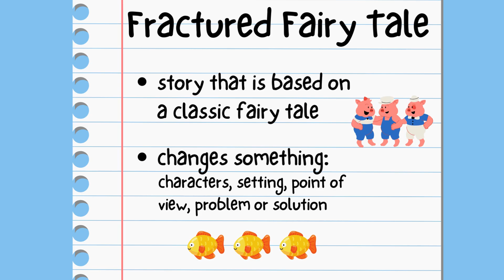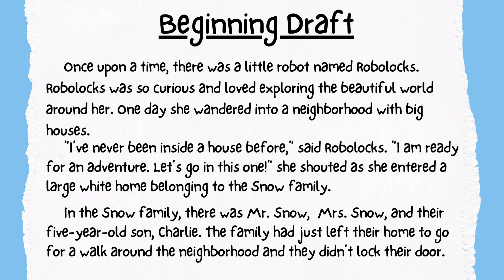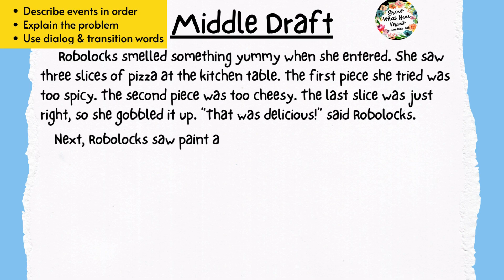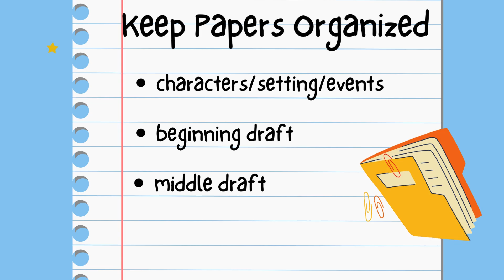Writing a Fractured Fairy Tale For Kids - Episode 7: Middle Draft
In this episode, children will continue their unit on writing Fractured Fairy Tales by writing a draft for the middle events. This is the seventh video in a 10-part Fractured Fairy Tale writing video series.